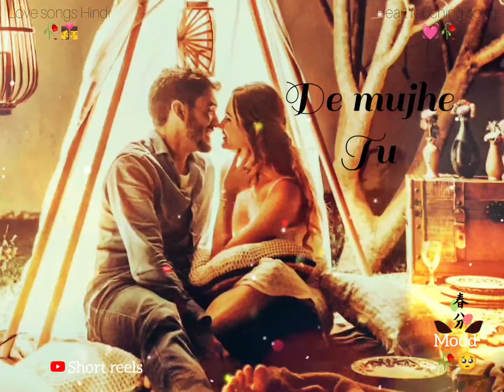In Labon Pe Jo Hasi Hai 💓🤗|| Female version || whatsapp status video // Hindi Ringtone❣️|| sad songs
In Labon Pe Jo Hasi Hai❤😍|| Femel Version || Whatsapp status Video // hindi Rington

♥️New Female Version  Girls Whatsapp Status Female  status whatsapp status❤😍

status,
sad song status,attitude status,
Feelings Creation,
WhatsApp status 2020,
New status,
Missing status,
status video,
love status 4u,
royal status,
Feelings Creation,
top 10 WhatsApp status,
10 best status video,
Status,
Attitude video,
Status,
Attitude video,
Mp3 mobile ringtone,
Best Ringtone,
Best Romantic Ringtone,
Love Ringtone,
90's Ringtone,
Best Romantic Ringtone 2020
Mobile Ringtone,
Mp3 music Ringtone 2020,
Khawab Ringtone,
Duniya Status,
Duniya ringtone,
Girls Attitude status,
30 second girls status,
Attitude ringtone,
Attitude girls ringtone,
Classy girls ringtone,
Attitudy ringtone,
Love status,
Sad status,
Ringtone status,
Sadstatus​,30 second whatsapp status,
30 second ringtone status,30 second music status,Fullscreen whatsapp status,
female version songs, female version fullscreen whatsapp status,
fullscreen status,
attitude whatsapp status, fullscreen female status, hd status,
version,
Girly status,
2020 fullscreen status,
30 sec WhatsApp status,
Lyrical status,
Hd status,
Music